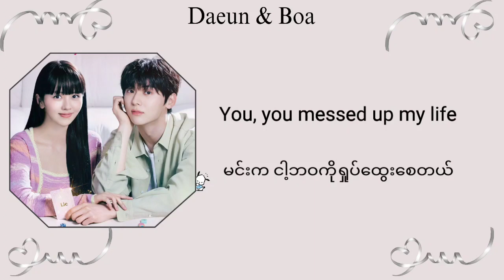Spoiler​ -​ VIVIZ​ ( My​ Lovely​ Liar​ OST​ part.1)​[Hangul​ &​ MMsub​ Lyrics]​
ပထမတစ်ပုဒ်က​ minhyun​ပုံလေးနဲ့editထားတာပါ။

ဒီတစ်ခုကတော့2ယောက်တွဲရက်ပုံလေးလိုချင်မယ်ထင်လို့ပါ🤭🙆‍♀️